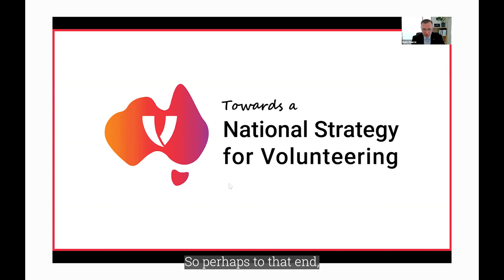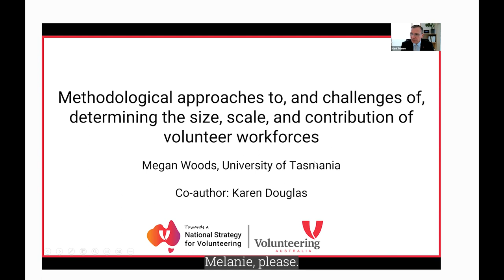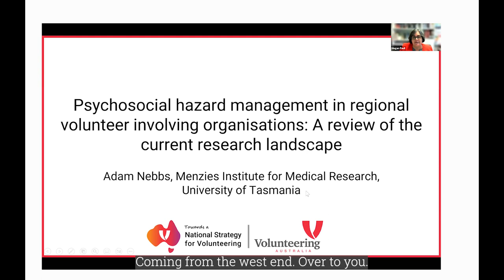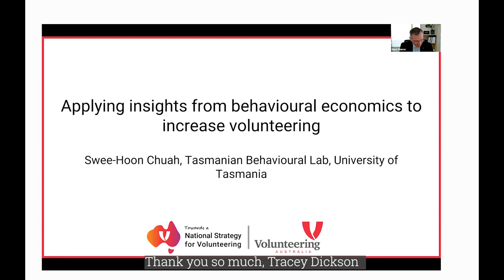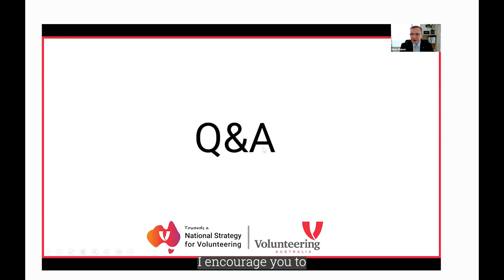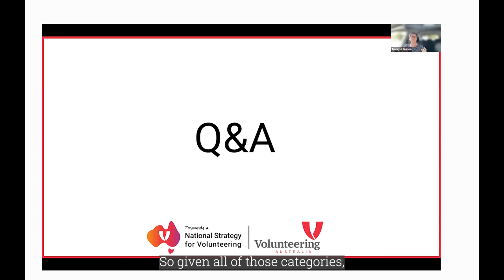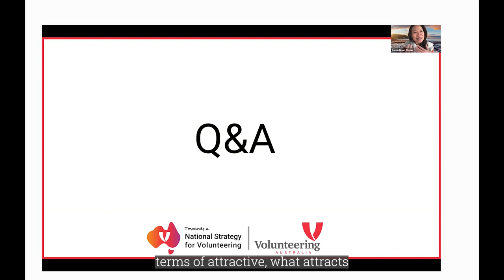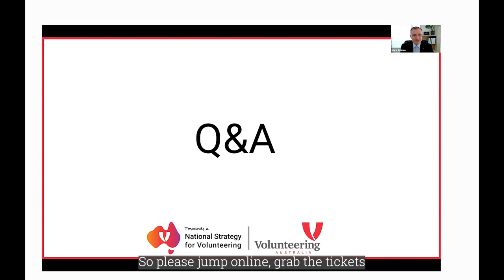Volunteering Research Papers - Round Two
The Volunteering Research Papers aim to capture evidence on a wide range of topics related to volunteering and outline key insights for policy and practice. The Volunteering Research Papers are peer reviewed, and insights will directly inform the development of the National Strategy for Volunteering.

The Volunteering Research Papers are an initiative of the National Strategy for Volunteering Research Working Group.